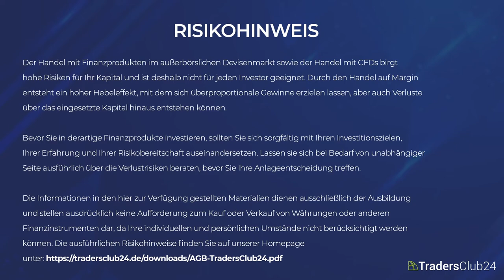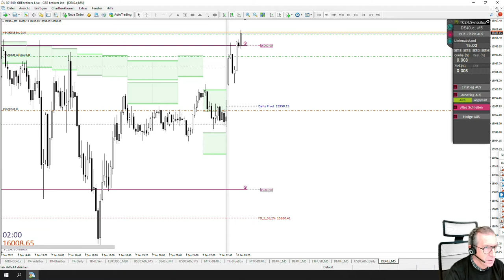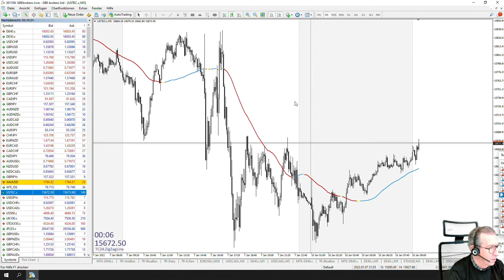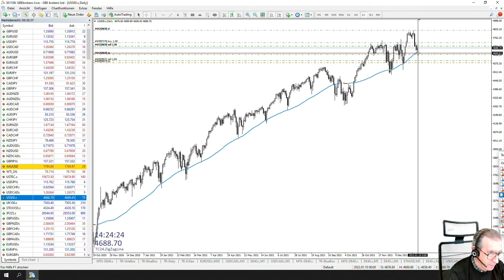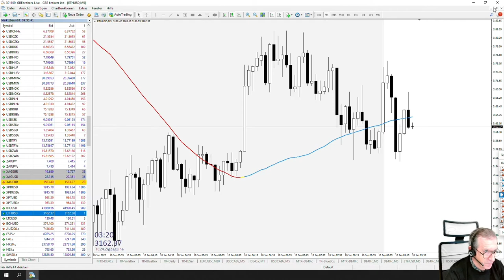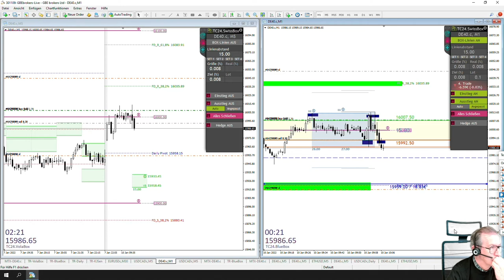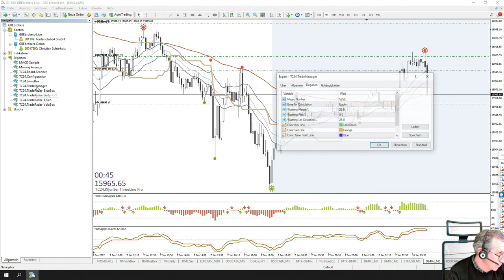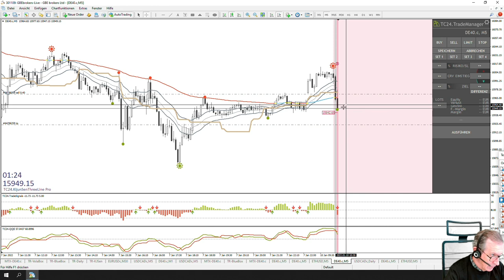LiveTrades vom TradersClub24 DaxOpenRange Breakout vom 10.01.2022